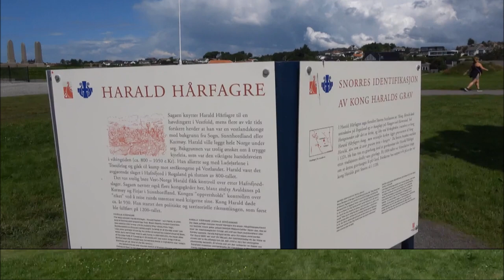Haraldshaugen, Haugesund.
Så var det videre på vår vestlandstur, og stoppet på Haraldshaugen Camping, Haugesund.. Kom tidlig og fikk en grei bobilplass med sjøutsikt. 400 kr natta pluss strøm som man måtte koble på via app. Fungerte forsåvidt greit.  God standard på campingen og i gangavstand til butikker. En "liten evighet" å gå til "stranda" og sauer er ålreite dyr og skaper godt miljø så sant man unngår å dra med seg deres "etterlatenskaper" inn i bilen. Ellers dårlig nettfart på plassens wifi.